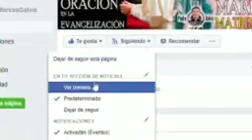Evangelio de Hoy Domingo 16 de septiembre de 2018 - Padre Marcos Galvis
santo evangelio de hoy con el padre marcos galvis para todos los cristianos catolicos evangelio del dia lunes, martes, miercoles, jueves, viernes, sabado y domingo es decir un santo evangelio catolico especial para defender la fe (apologetica).

Son leidos los libros de la biblia tanto el antiguo testamento como los evangelios del nuevo testamento: san mateo, san marcos, san lucas, san juan y los demas libros del nuevo testamento.

reflexion del dia basada en la santa biblia con el padre marcos galvis reflexiones para la familia y los niños para jovenes y adultos la palabra evangelio de hoy o tambien evangelio del dia de hoy.